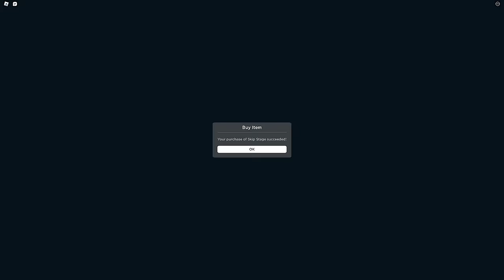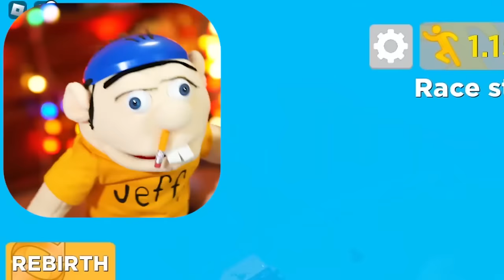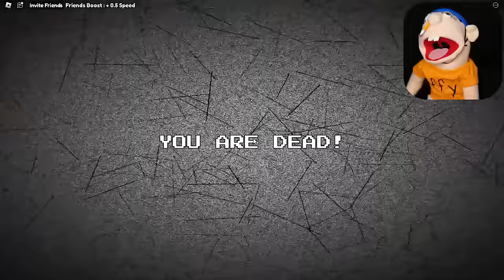Roblox But You Can SHAPESHIFT!